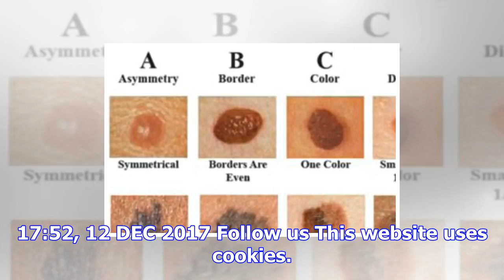Skin cancer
17:52, 12 DEC 2017 Follow us This website uses cookies. Using this website means you are okay with t...